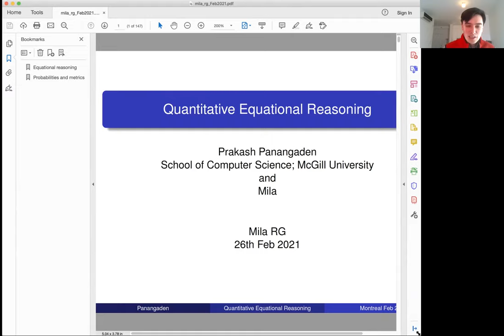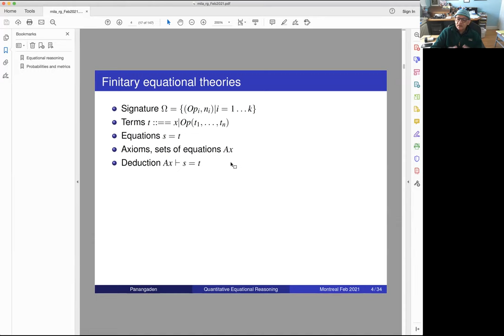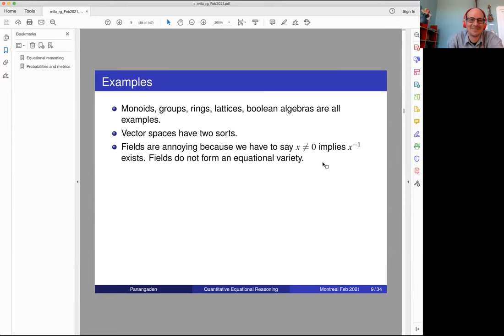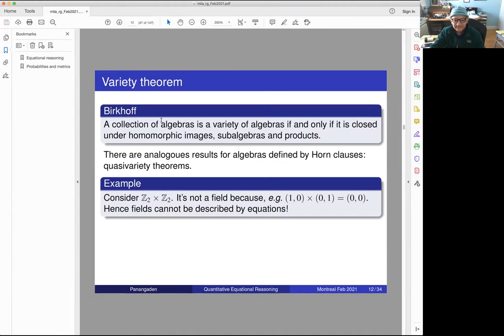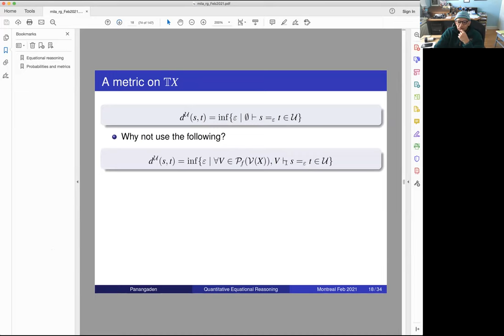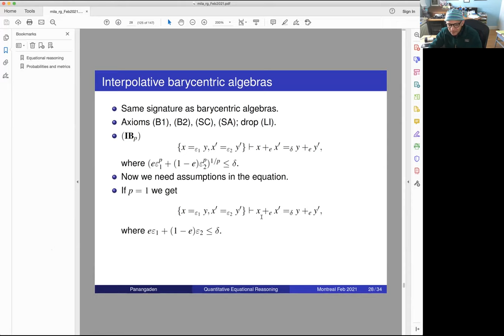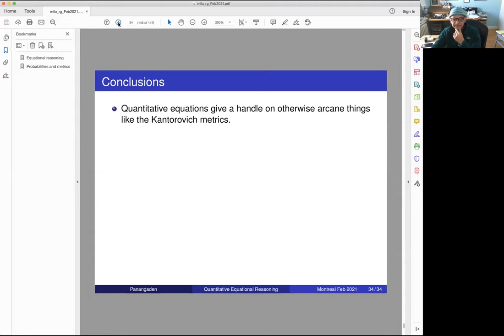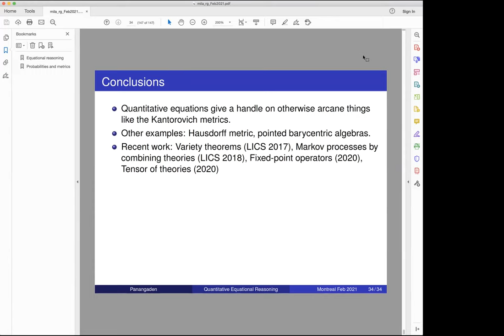Prakash Panangaden - Quantitative Equational Reasoning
Abstract from Prakash:

We develop a quantitative analogue of equational reasoning which we call quantitative algebra. We define an equality relation indexed by rationals: a =ε b which we think of as saying that “a is approximately equal to b up to an error of ε”. We have four interesting examples where we have a quantitative equational theory whose free algebras correspond to well known structures. The most interesting example comes from the case of the Kantorovich metric. I will present this as a tutorial on equational reasoning.